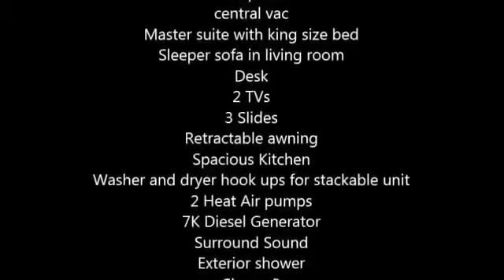2007 Holiday Rambler Presidential Suite 356SKT 5th Wheel in Montoursville, PA